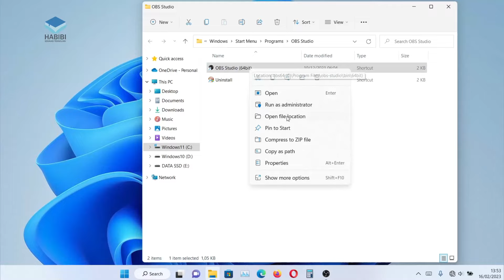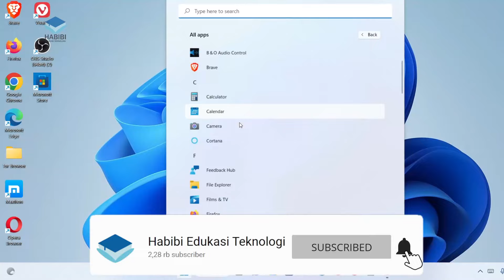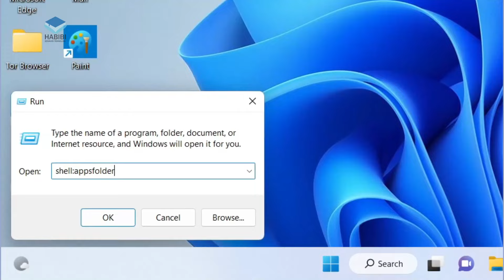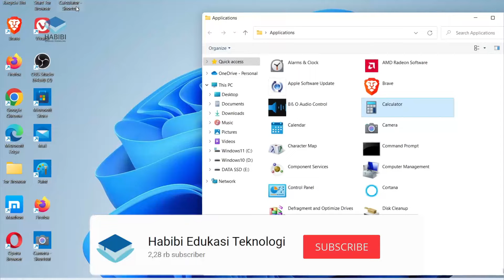Tips Mudah Memindahkan Aplikasi Ke Desktop Pada Windows 11 Terbaru 2023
Selamat datang kembali dichannel Habibi edukasi teknologi, kali ini saya akan memberikan Tips Mudah Memindahkan Aplikasi Ke Desktop Pada Windows 11 Terbaru 2023, dimana yang kita tahu microsoft merombak konteks menu klik kanan ini dan membuat sebagian orang bingung, untuk selengkapnya akan saya jelaskan pada video, silahkan di simak.

Record : iPhone Xr | Redmi Note 9 | Sony A5100
Editing Video : Wondershare Filmora9
Editing Thumbnail : Adobe Photoshop CC 2017